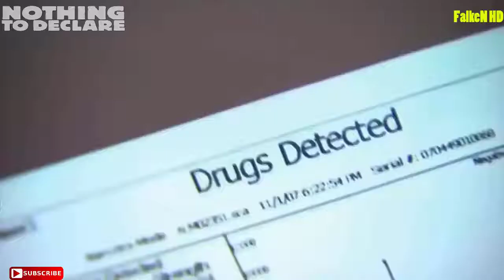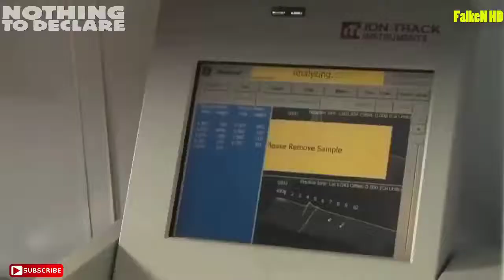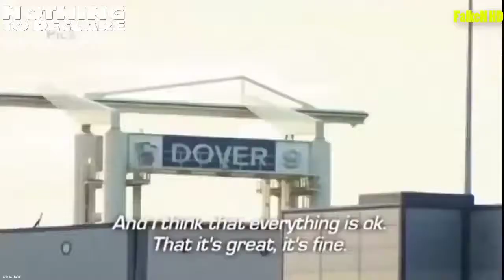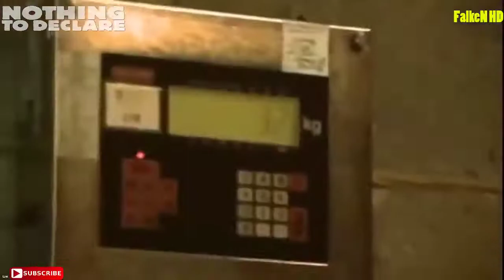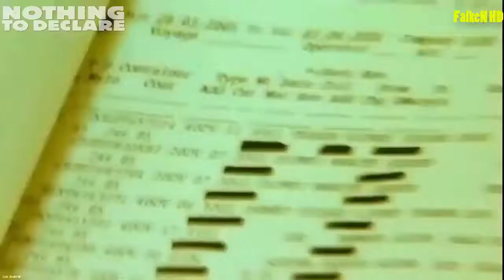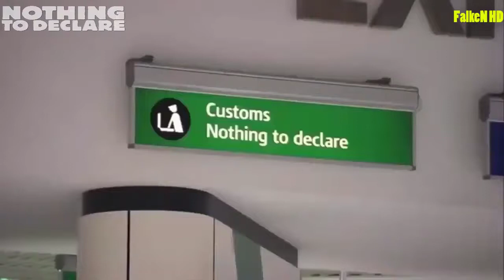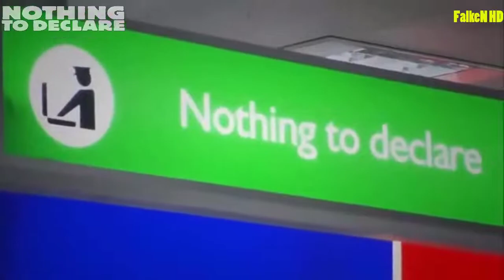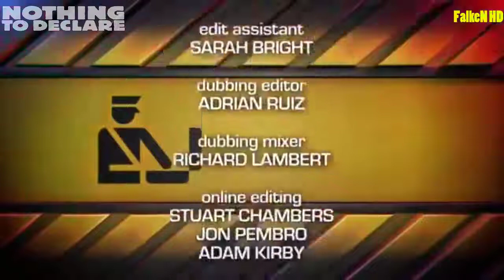Nothing to Declare Documentary UK | S01E17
Nothing To Declare UK Version Season 01 Episode 17

Nothing to Declare Documentary "UK" (known as Customs UK for Series 1) was a British reality TV series shown from 2008 onwards. It is filmed at Gatwick and Bristol airports, and shows the work of customs and immigration officials at the airports.

Documentary series following UK Customs and Border Protection officers as they attempt to enforce the country's customs, quarantine, immigration and finance laws.

Filming Locations
Gatwick Airport, Crawley, West Sussex, England, UK

Nothing To Declare 2019 || Border Security Airport Customs

🔍 MORE GREAT VIDEOS FOR YOU 🔎

Documentaries Creation

does not own the rights to these video clips.

Best Regard
Aviation Creation

Nothing to Declare Documentary UK | S01E17 доступно на условиях лицензии Creative Commons «Attribution» («Атрибуция») 4.0 Всемирная.